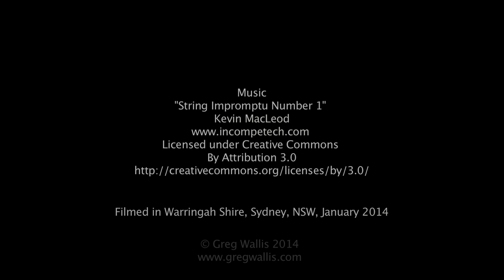Sydney Giant Spiny Crayfish (Euastacus spinifer)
The Giant Spiny Crayfish (Euastacus spinifer) is one of two species of freshwater spiny crayfish found in the Sydney region. Although they are often referred to as Yabbies, they are distinctively different from the true Yabbie (Cherax destructor). Along the bottom edge of the claws in all Euastacus crayfish there are spines present, whereas in other types of freshwater crayfish this edge is completely smooth.

Spiny Crayfish (Euastacus sp.) are slow growing, can take 5-10 years to reach sexual maturity and can live to a very old age in excess of 40 years -- please give this some serious thought if you are intent on catching them to eat! In this regard they are very different to their Yabby cousins which grow, mature and reproduce very quickly making them a commercially viable farming proposition.

Once Giant Spiny Crayfish reach a reasonable size they are no longer suitable as prey for platypus, eels, cormorants, fish etc and they may then become the dominant predator within a creek system. The Giant Spiny Crayfish is found in coastal rivers and streams from the Hastings River at Port Macquarie, NSW south to the Clyde River at Bateman's Bay. It is also found in the Blue Mountains west of Sydney.

Euastacus crayfish are endemic to the east coast of Australia and there are more than 50 species recorded. The Giant Spiny Crayfish has quite a large distribution, however many other species have very small ranges, many of which are under threat from logging and clearing of native vegetation, siltation, pollution, the threat of introduced fish such as trout, and heavy fishing pressure from recreational fisherman.

The fish in this video are Climbing Galaxias (Galaxias brevipinnis). Also visible are some small freshwater shrimp (Family:Atyidae) and a long-armed freshwater prawn (Palaemonidae)